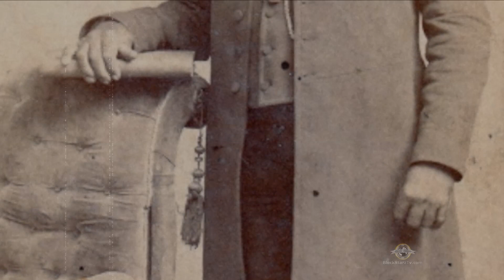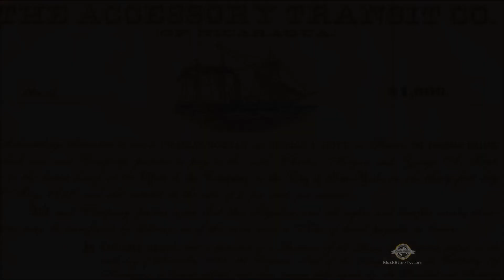JEREMIAH G. HAMILTON: Black Millionaire Before the Civil War | PROFILES OF AFRICAN AMERICAN SUCCESS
Jeremiah Hamilton: Dark Prince of Wall Street

Jeremiah G. Hamilton (sometimes Jerry Hamilton; died May 19, 1875) was a Wall Street broker noted as "the only black millionaire in New York"[1] by James McCune Smith about a decade before the American Civil War. Hamilton was a shrewd financial agent, amassing a fortune of $2 million ($250,000,000 in 2018 dollars) by the time of his death in 1875. Although he was the subject of much newspaper coverage and his life provides a unique perspective on race in 19th century America, Hamilton is virtually absent from modern historical literature.[

Hamilton first came to prominence in 1828 after hiding out in a fishing boat for multiple days in the Port-au-Prince harbor in Haiti and eventually escaping the Haitian authorities. They had discovered he was transporting counterfeit coins to Haiti reportedly for a group of New York merchants; in absentia he was sentenced to be shot.[2] The ship he had chartered, the Ann Eliza Jane, was confiscated by the port officials; Hamilton claimed he had escaped with $5000 of the counterfeit coin.[3]

Almost a decade later, after the 1835 Great Fire of New York destroyed most of the buildings on the southeast tip of Manhattan, Hamilton accrued about $5 million in 2013 dollars by "taking pitiless advantage of several of the fire victims' misfortunes".[2] His business practices were controversial; where most black entrepreneurs sold their goods to other blacks, "Hamilton cut a swath through the lily-white New York business world of the mid-1830s, a domain where his depredations soon earned him the nickname of "The Prince of Darkness".[2] Soon thereafter, he used about $7 million to buy up a substantial amount of land and property in modern-day Astoria and Poughkeepsie. Hamilton would go on to clash with Cornelius Vanderbilt, the famous American industrialist, over control of the Accessory Transit Company.[citation needed]

Although he circulated among the financial elite and was himself very wealthy (he amassed a 2018 equivalent fortune of around $250 million), Hamilton was also a victim of the racism against African-Americans so pervasive during his time. During the New York City draft riots in 1863, white men seeking to lynch Hamilton broke into his house, but were turned away with only liquor, cigars, and an old suit by his wife Eliza after she said her husband was not home.[4] Eliza Hamilton was white which made her marriage to Jeremiah taboo for the time.[2]

At the time of his death in May 1875, Jeremiah Hamilton was said by obituaries to be the richest black man in the United States. He is buried in his family lot in the Green-Wood Cemetery in Brooklyn.[2]

There is no known surviving image of Jeremiah Hamilton. As biographer Shane White has reasoned, Hamilton "almost certainly did have photographs taken, and quite likely commissioned a painting, but if any likenesses have survived they are probably catalogued under ‘miscellaneous’ or as ‘subject unknown'."[5]

Bayer Mack is an American record executive, filmmaker and publisher of the NEGRO DIGEST